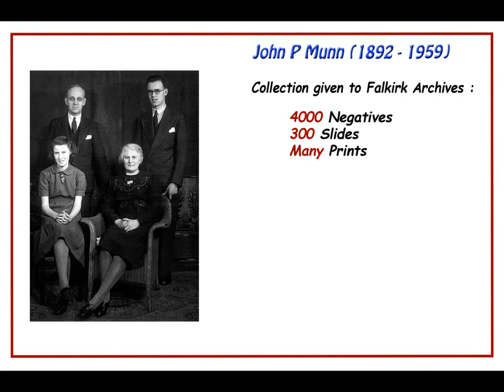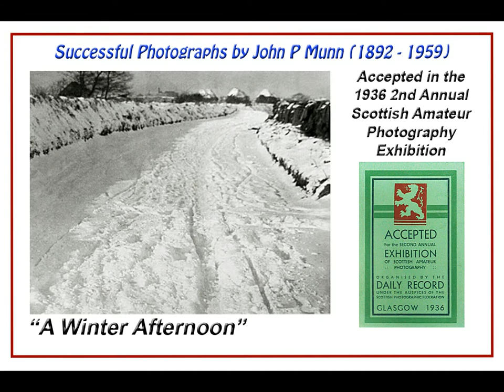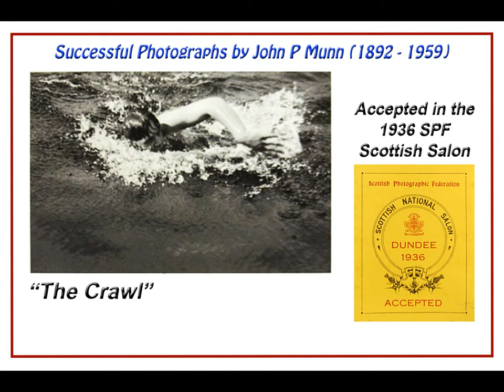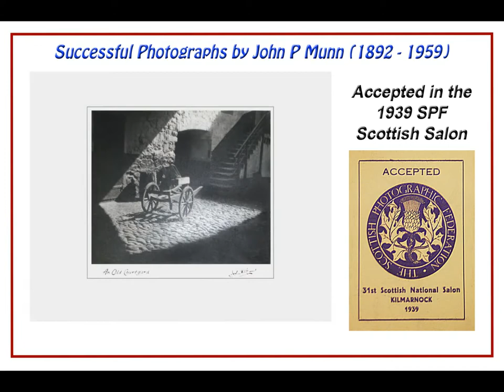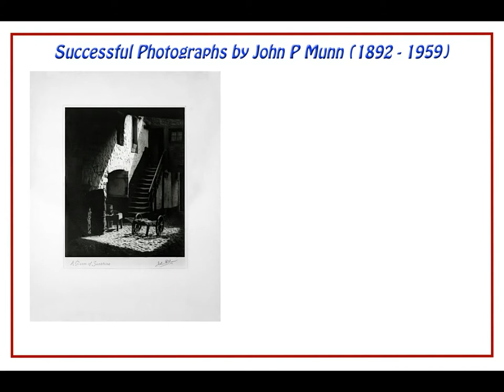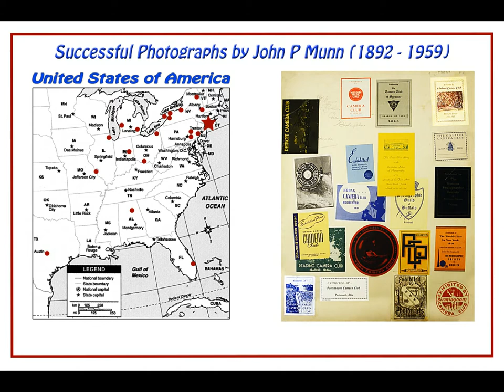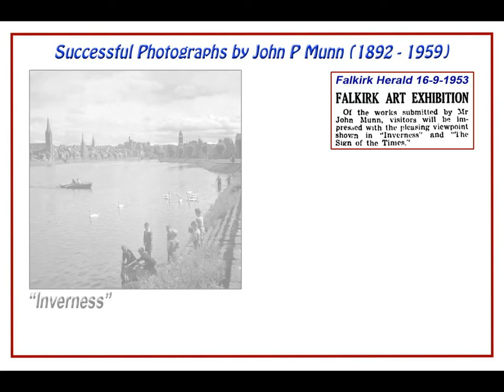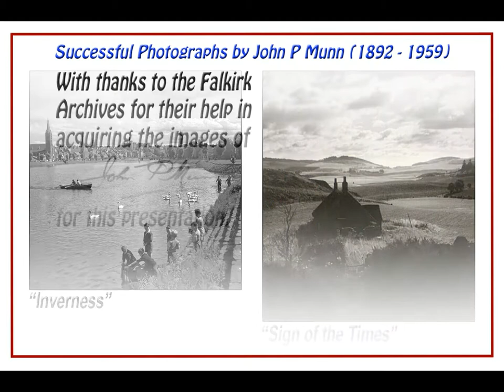Falkirk Camera Club History - John P Munn Portfolio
An AV showing something of the life of Falkirk/Grangemouth amateur photographer John P Munn together with many of his successful black and white images